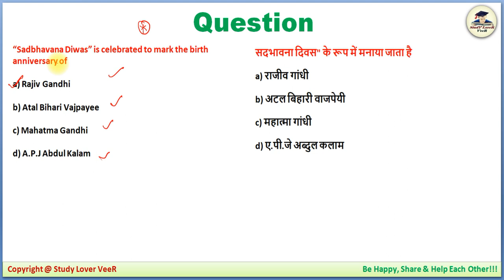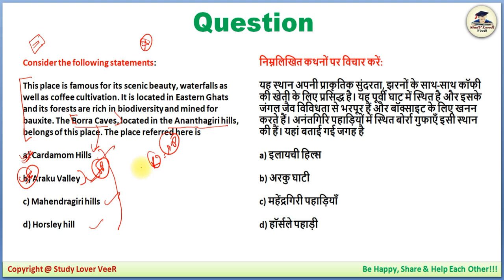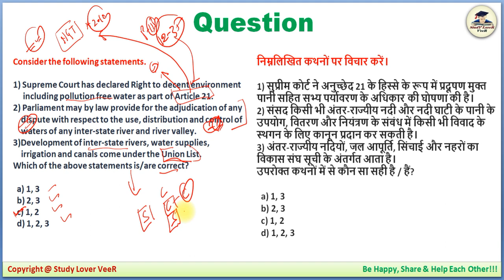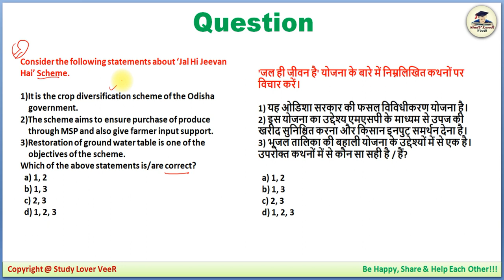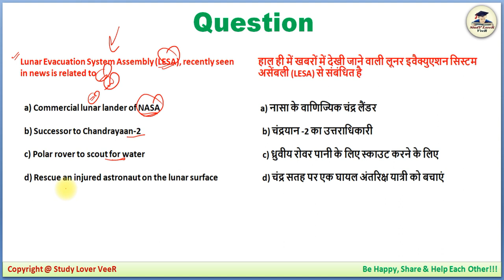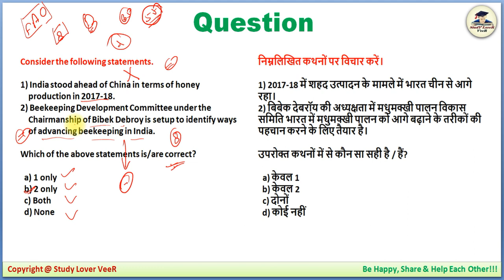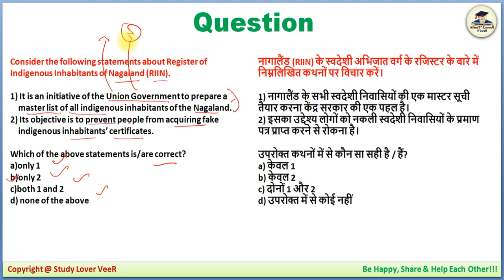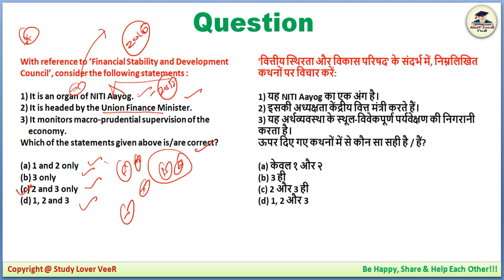UPSC Prelims 2020 Preparation - 24 August 2019 Daily Current Affairs MCQ for UPSC / CSE / IAS - VeeR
Thank YoU. VeeR

UPSC Prelims 2020 Preparation- 24 August 2019 Daily Current Affairs MCQ for UPSC / CSE / IAS by VeeR Talyan